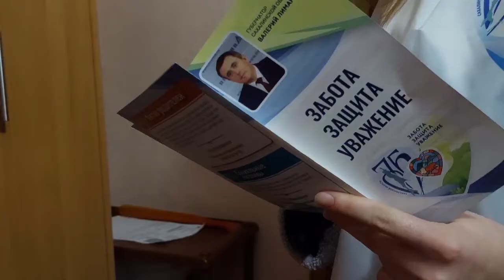«Забота. Защита. Уважение»